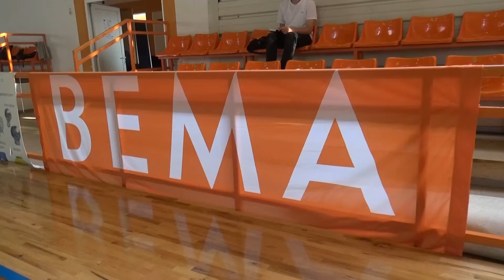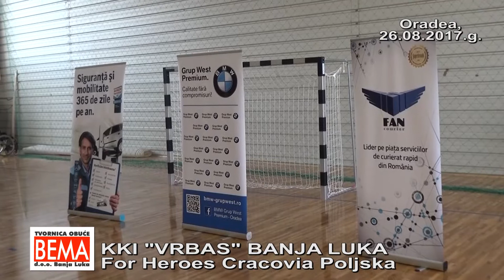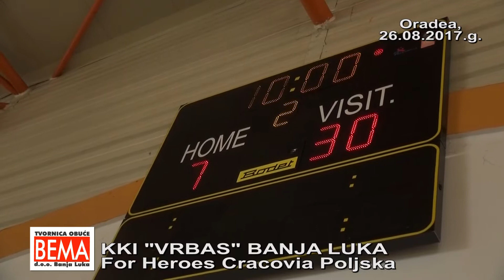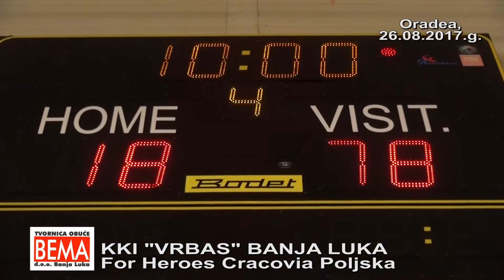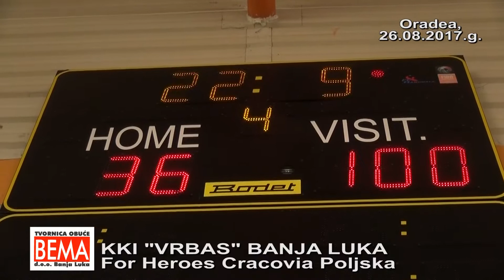KKI VRBAS BANJA LUKA : FOR HEROES CRACOVIA ORADEA 2017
KKI VRBAS BANJA LUKA : FOR HEROES CRACOVIA, POLJSKA ORADEA 2017
TURNIR KOSARKE U KOLICIMA, ORADEA, 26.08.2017.g., RUMUNIJA